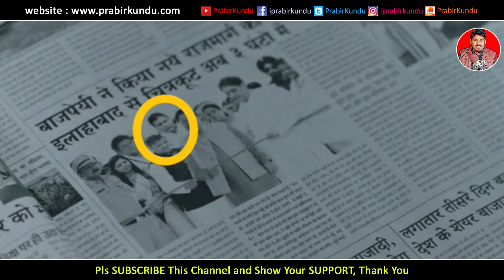বিরাট কোহলিকে ডিভোর্স দিতে বললো বিজেপি নেতা - BJP leaders Want Divorce of Virat-Anushka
My Gears :

DSLR Camera

Stand Mic

Lapel Mic